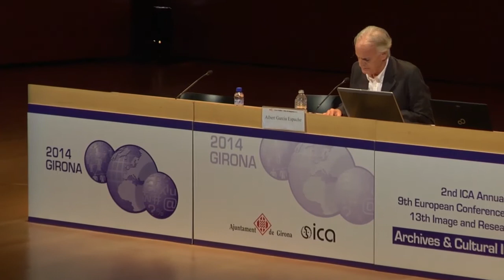Albert Garcia Espuche. Coneixement històric i creació contemporània (2014)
Ponència d'Albert Garcia Espuche en el congrés Arxius i Indústries Culturals celebrat a Girona l'octubre de 2014.